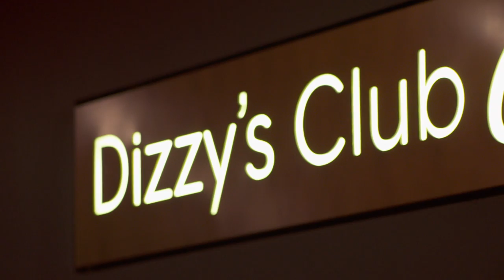Bill Charlap: Jazz Pianist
It's been a big year for Bill Charlap. "State of the Arts" profiles the remarkable jazz pianist.  He won a Grammy with his friend Tony Bennett and is now the new Director of Jazz Studies at William Paterson University in Wayne, NJ.